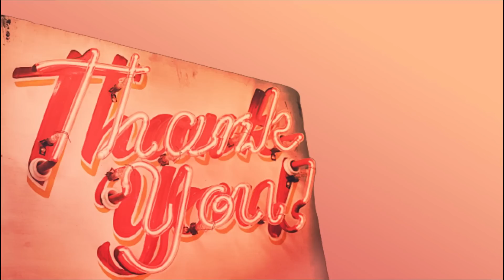Jail Calls: Shirley says Her Marriage is Stronger Now, Ernesto Feels Like He's on TV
If you're unfamiliar with the story, check out the series here to get caught up-

00:00 - Intro
01:21 - Call 1 (Shirley)
26:03 - Call 2 (Shirley)